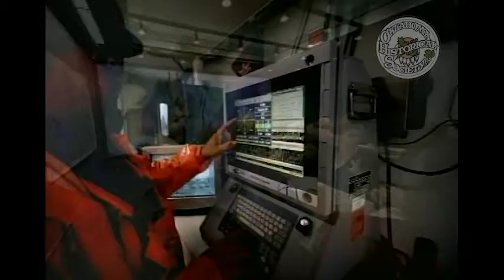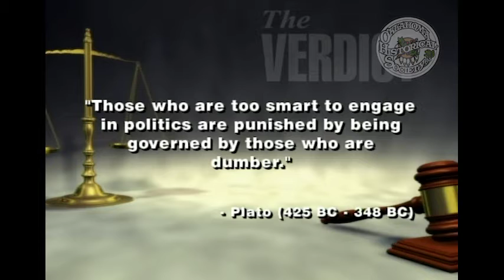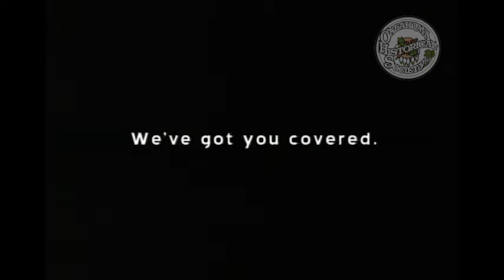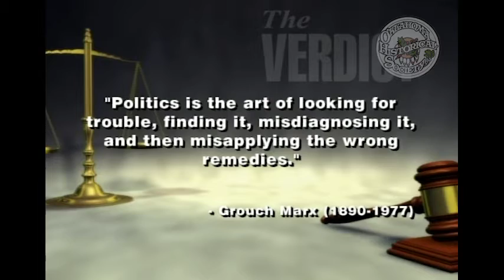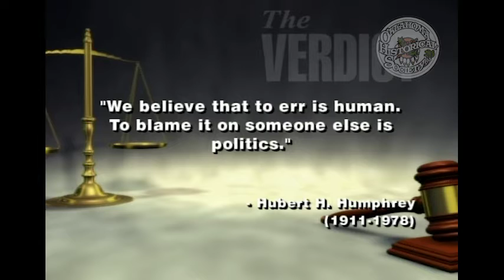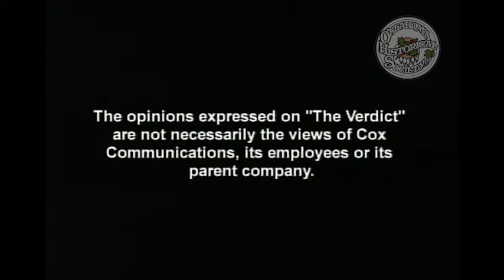The Verdict: A Visit with the Lieutenant Governor. 3/16/2008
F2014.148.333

Description: Guest: Jeri Askins, Lieutenant Governor of Oklahoma. Askins discusses what she has learned in her short time in office, and how she plans to utilize these lessons as she moves forward.

Coverage: Oklahoma

Extent (quantity/size): 00:30:00

Subjects: Centennial celebration / Legal television programs / Local government